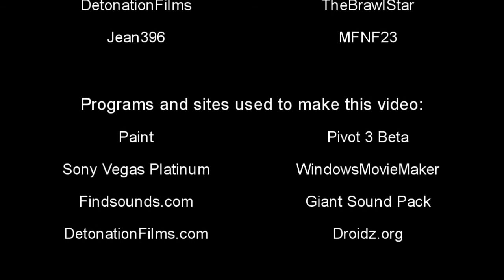Catholic Pretzel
It's finally here! Enjoy!

Sorry to the people that I couldn't get their skits in this one,
I'll include them in the second.